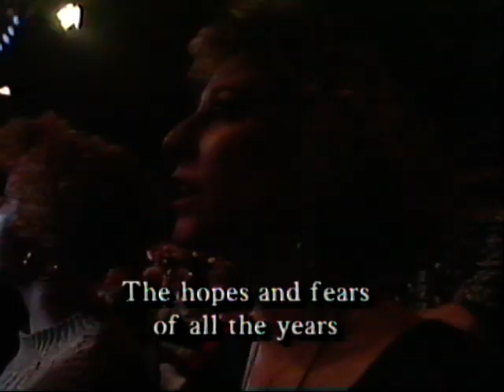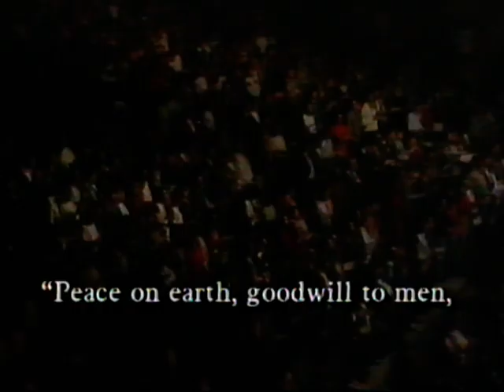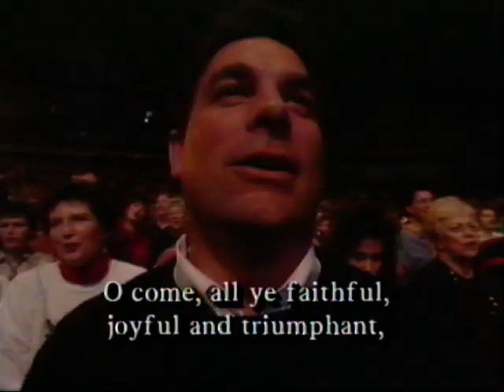chirstmas carols "young messiah"part 1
sandi patty and" the young messiah'